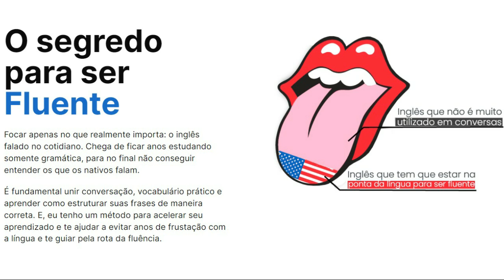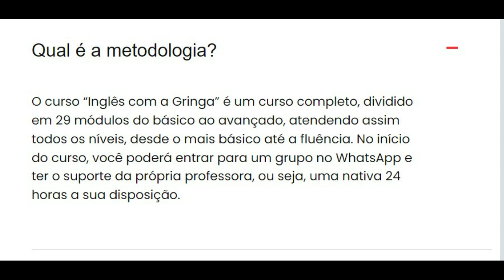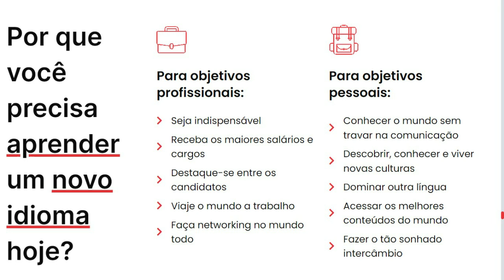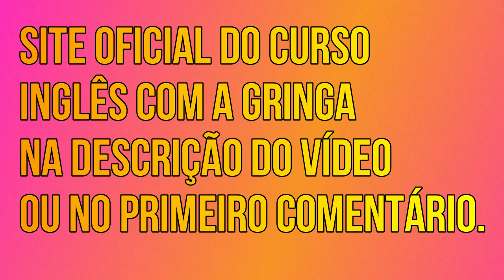INGLÊS COM A GRINGA VALE A PENA? CURSO INGLÊS COM A GRINGA |INGLÊS COM A GRINGA É BOM? [REVELADO]😱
INGLÊS COM A GRINGA vale a pena?

ATENÇÃO: Americana revela o segredo de como qualquer brasileiro pode aprender a conversar em inglês
sem precisar morar nos Estados Unidos!

INGLÊS COM A GRINGA funciona?

O melhor método que eu conheço
A língua inglesa tem, pelo menos, 500.000 palavras. Mas, as 2.000 mais frequentes da língua inglesa
são usadas em cerca de 80% do cotidiano dos falantes nativos. E, o que a maioria dos cursos ou
professores do mercado não te ensinam é que se você souber usar bem estas 2.000 palavras você já será
capaz de se comunicar em inglês de forma efetiva. Mas, o segredo para falar inglês não está só na
quantidade de palavras que você decora, mas sim na união de 4 fatores:

INGLÊS COM A GRINGA É CONFIAVEL?

Imagine você...
Conversando sem nenhuma dificuldade com qualquer falante de inglês. Você poderá se destacar no mercado,
estudar fora e viajar para qualquer país do mundo sem ter a barreira do idioma. Um novo mundo de
oportunidades estará a sua disposição.Para isso você só precisa de um celular, tablet ou computador.

INGLÊS COM A GRINGA SITE OFICIAL

Como o curso é totalmente online, você pode assistir de qualquer lugar e quantas vezes quiser.
Além disso, o acesso ao curso é vitalício e o método é pensado para você conseguir se comunicar em
inglês de maneira eficiente. Chega de passar anos em cursos presenciais ou online que não trazem
resultados.

Onde Comprar INGLÊS COM A GRINGA?

INGLÊS COM A GRINGA VALE A PENA?|CURSO INGLÊS COM A GRINGA |INGLÊS COM A GRINGA REVIEW [REVELADO]😱

inglês com a gringa vale a pena, gringa, ingles com a gringa é bom, ingles com a gringa vale a pena,
ingles com preço gringa, revisão de ingles com uma gringa, inglês com a gringa preço,
curso de ingles com gringa, ingles com a gringa review, curso ingles com a gringa é bom,
ingles com a gringa reclame aqui, gringa do ingles, gringa curso de ingles,
inglês com a gringa funciona, inglês com a gringa é bom, ingles online, curso de ingles online,
curso de ingles